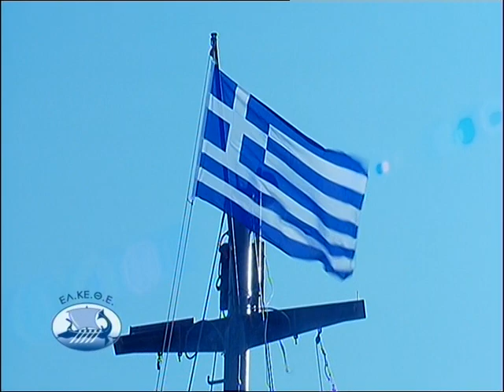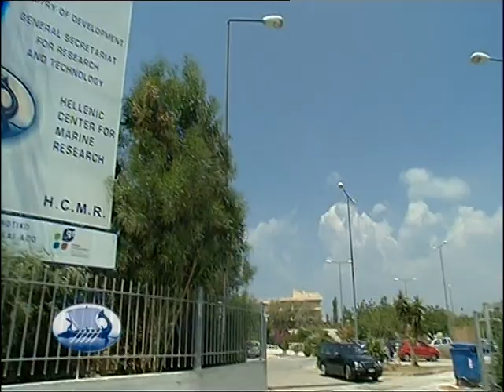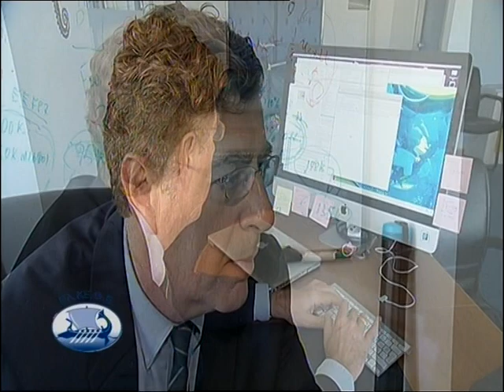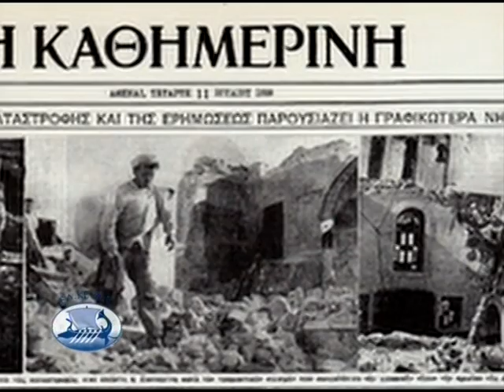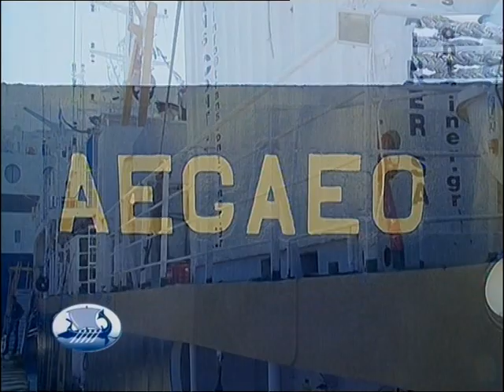VTS 01 1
HCMR, ΕΛΚΕΘΕ,